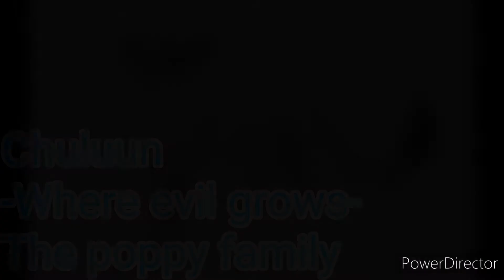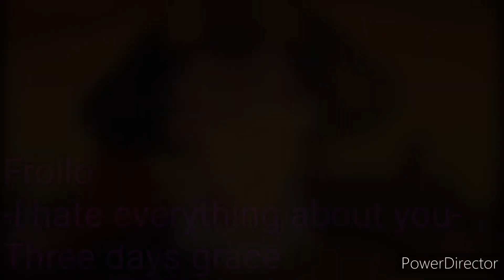El show de la hiena risueña temporada 2 personajes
Después de conocer a su nuevo amigo Brian Wilson Kisasi toma la decisión de recorrer la ciudad natal de su amigo, pero mientras tanto el malvado Dios Hades decide arrancar su malévolo plan de apoderarse del mundo

En los comentarios saldrá un comentario mío con dos respuestas sobre videos futuros denle like a los que más les llamen la atención